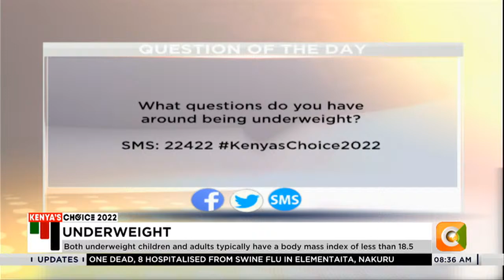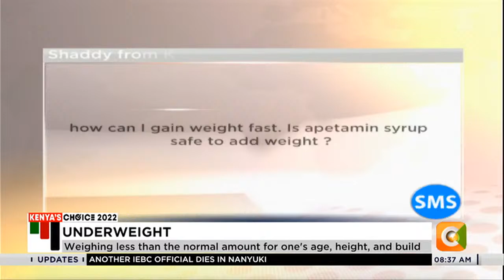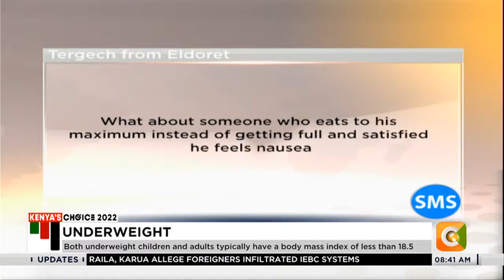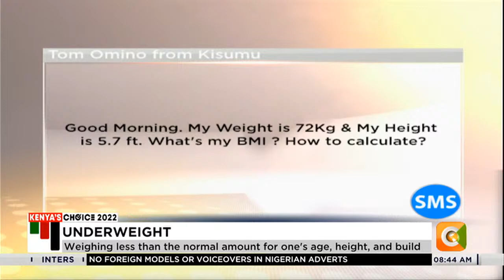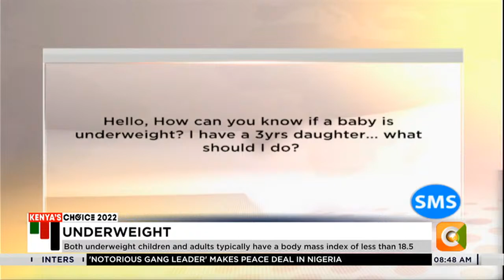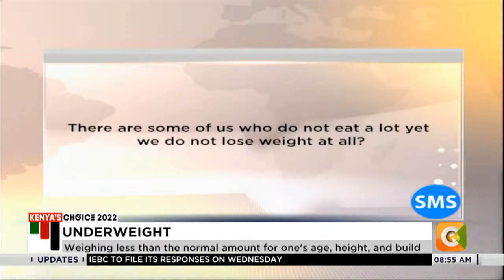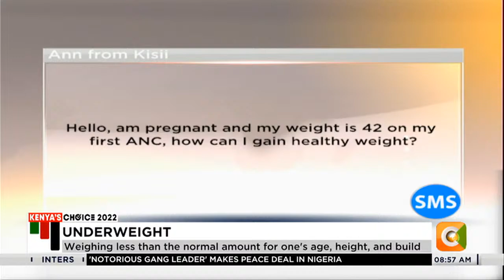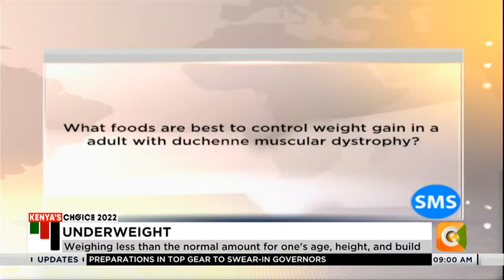Health and Nutrition | Underweight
Both underweight children and adults typically have a body mass index of less than 18.5